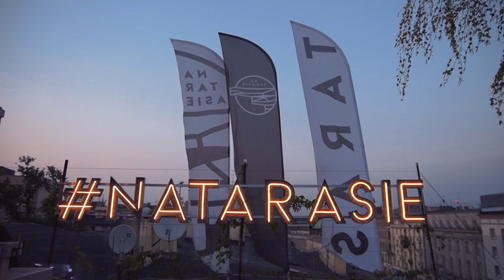LOOP TRIGGER | live looping performance | 31.08.2018 ( 1 set ) electric cello covers